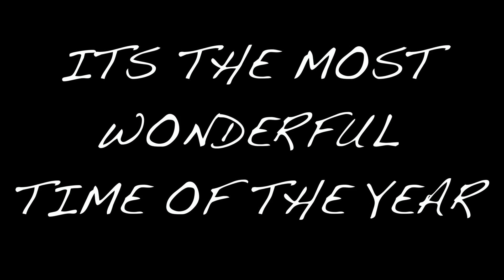Eine Weihnachten Einladung (A Christmas Invitation)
I had to make a video of an invitation of any holiday
and I chose CHRISTMAS!!!
sorry if my pronunciation is a bit irritating haha!

I do lots of stuff!
Skits! Pranks! Social Experiments! Challenges! Trick Shots! Inspirational Videos! Gaming!

-Your Boy InvictusNick